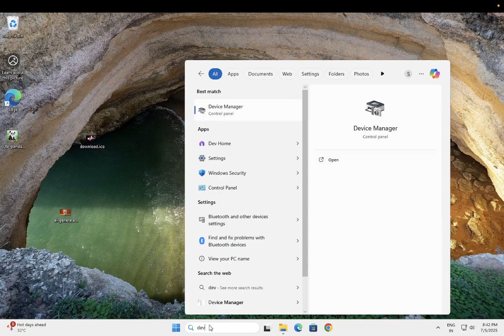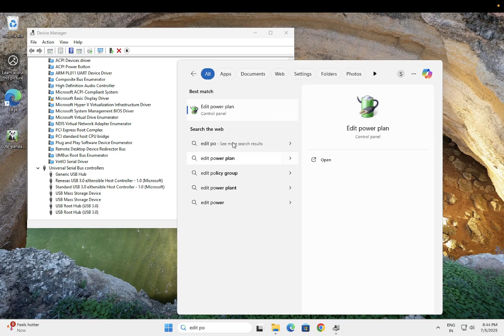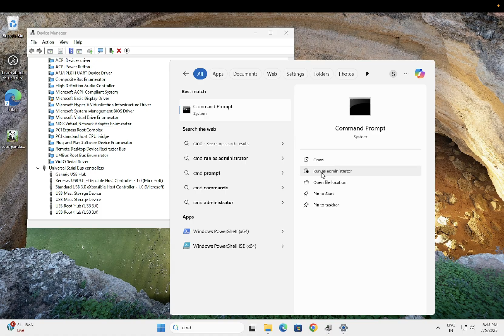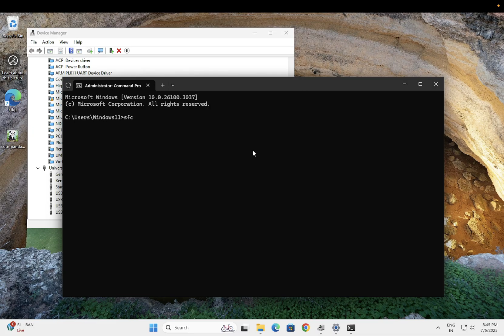✅UPDATED 2025 Fix Unknown USB Device Device Descriptor Request Failed Windows 11/10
✅UPDATED 2024 Fix Unknown USB Device Device Descriptor Request Failed Windows 11/10